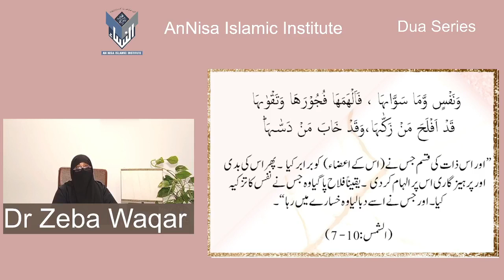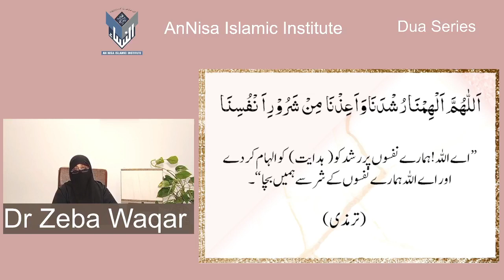Dua Series 20)Supplication For Protection Against Whispers Of Heart By Dr Zeba Waqar